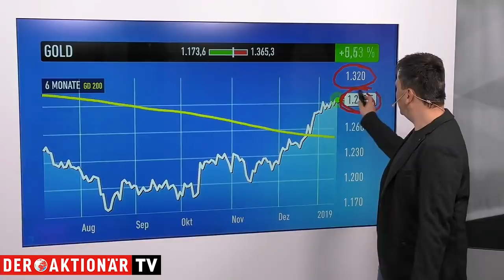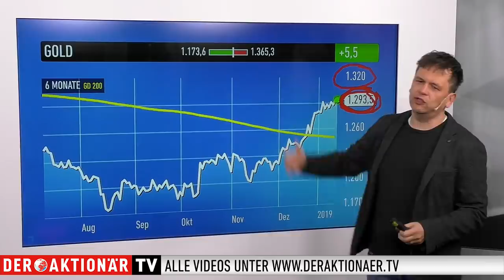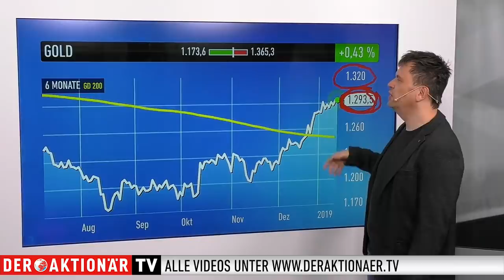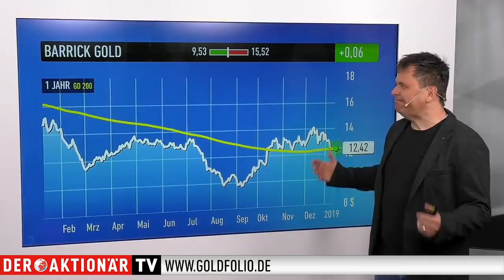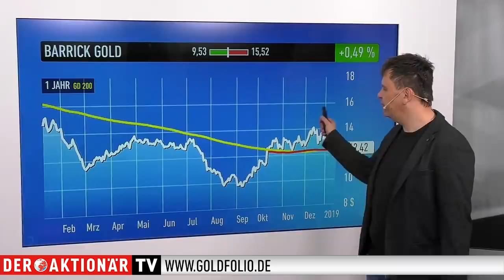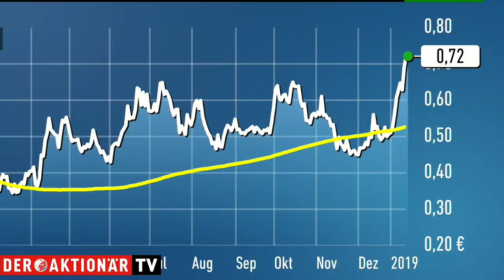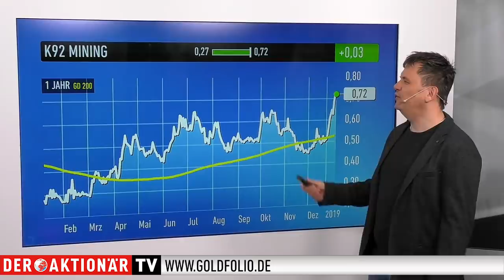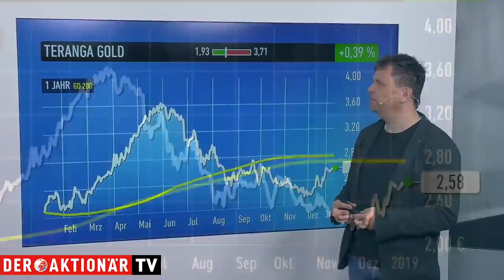Goldexperte Bußler: Barricks Kampfansage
Der Ausbruch über 1.300 Dollar blieb bislang versagt. Hier scheint der Goldpreis aktuell gedeckelt zu sein. Auf der Unterseite hat sich die Marke von 1.280 Dollar als kurzfristig wichtige Unterstützung herauskristallisiert.

"Achten Sie aber auch auf die Entwicklung des Silberpreises und der Minen", sagt Markus Bußler. Hier sehe das Chartbild noch nicht so freundlich aus wie bei Gold.

Barrick Gold hatte in der vergangenen Woche noch mit einigen Fondsverkäufen zu kämpfen. Gleichzeitig schickt aber der neue CEO Mark Bristow eine Kampfansage an die Branche. Man brauche mehr Projekte in Kanada. "Es gibt nicht viele Projekte in Kanada, die Barricks Ansprüchen genügen", sagt Markus Bußler. Eines dieser Projekte, die in das Raster fallen würden, ist sicherlich Detour Gold.

Im Rahmen der Sendung geht es auch um K92. Das Unternehmen hat gleich zu Jahresbeginn mit einem Update zur PEA aufhorchen lassen. Die Produktion könnte auf 120.000 Unzen pro Jahr wachsen. Und der Ausbau der Anlage würde lediglich rund 14 Millionen Dollar kosten. Weitere Themen: Kirkland Lake Gold und Teranga Gold. Die Sendung können Sie gleich hier ansehen.

Wollen Sie dabei sein bei der Rallye der Edelmetallaktien?
Dann testen Sie 13 Ausgaben des Börsendienstes "Goldfolio" für nur 49 Euro.